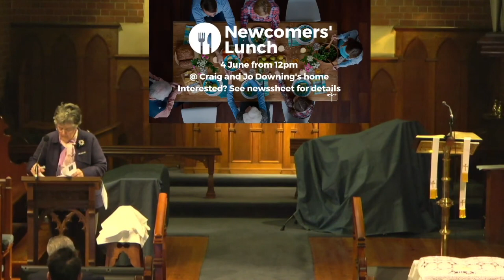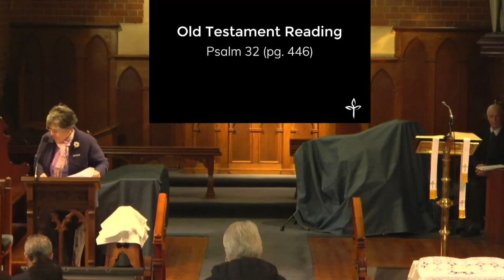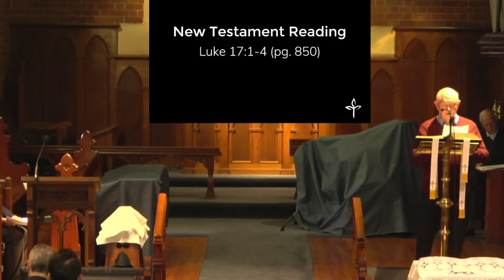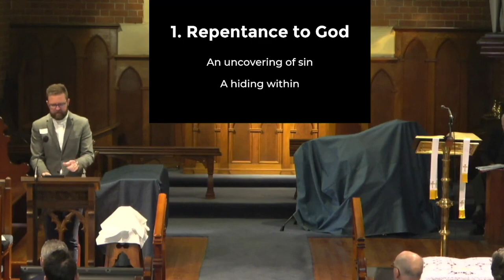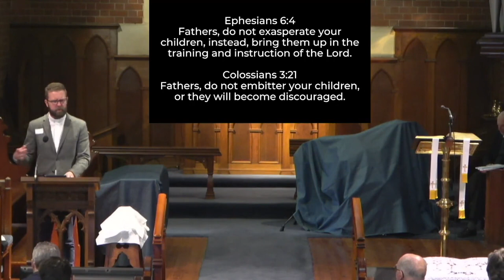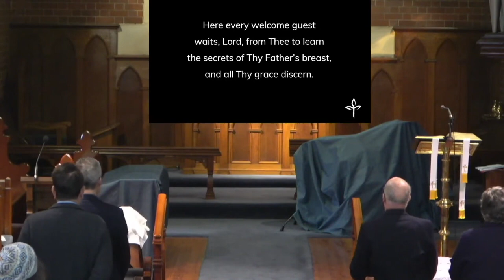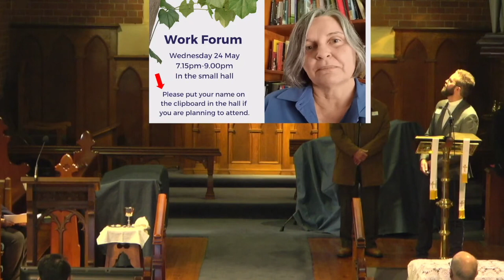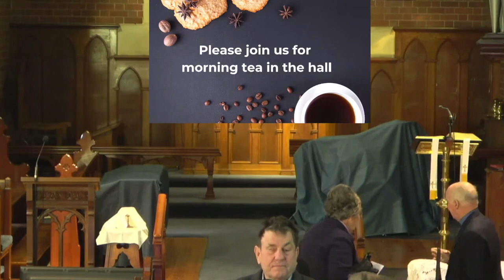St John's 8am Service 21 May